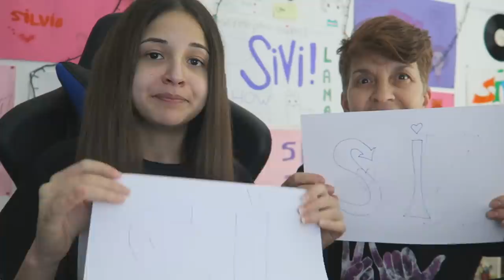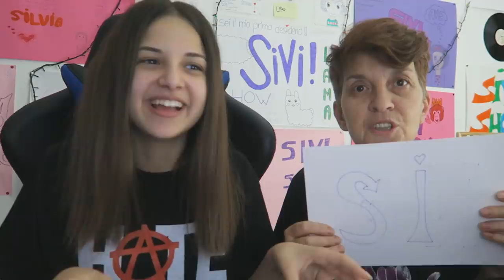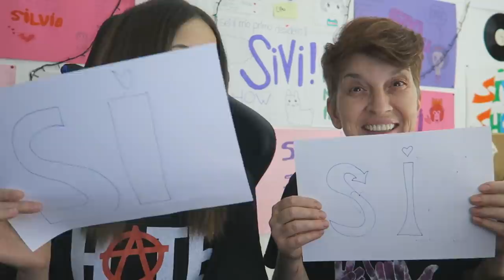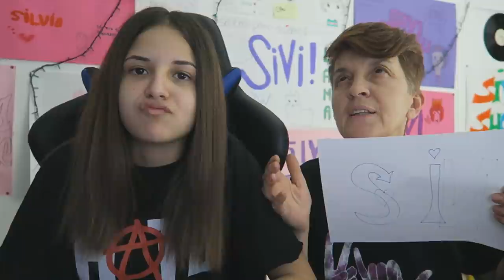HAI MAI FUMATO? HAIMAI CON MIA MAMMA!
»Musical.ly : sivishow02

▬▬▬▬▬▬▬▬▬▬▬ஜ۩۞۩ஜ▬▬▬▬▬▬▬▬▬▬▬▬▬

» Età : 15 Anni
» Nome : Silvia
» Passione : YouTube
» Dove abito : Roma